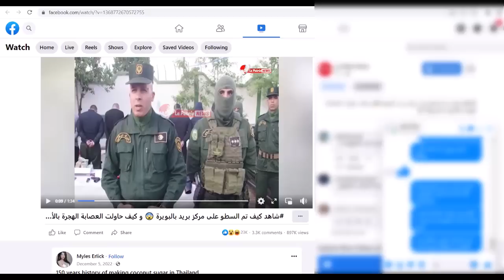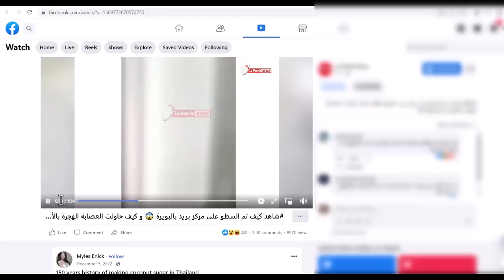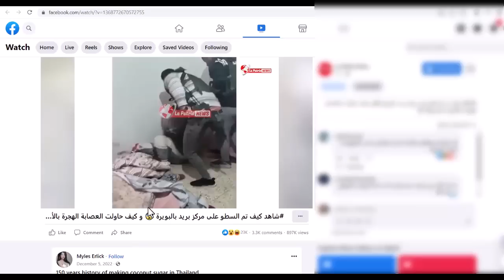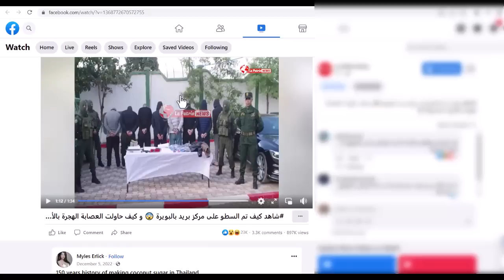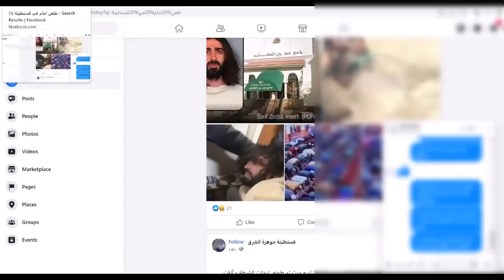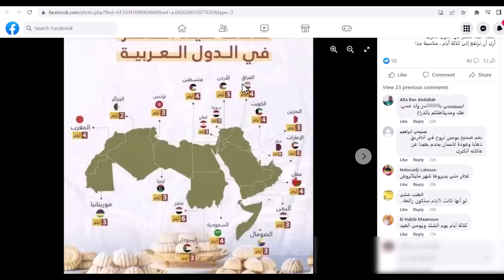بالفيديو عصـ ـابة مقنعة تقتـ ـحم بريد البويرة و تسرق 2 ملاير / طعـ ـن امام اثناء التراويح في قسنطينة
ايام العيد في الجزائر
عيد الفطر